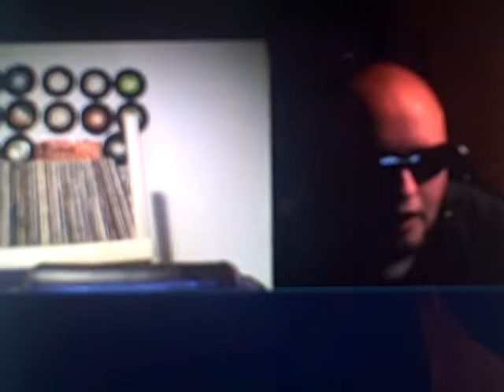Best/Worst of Wrestling in 2014 Part 8